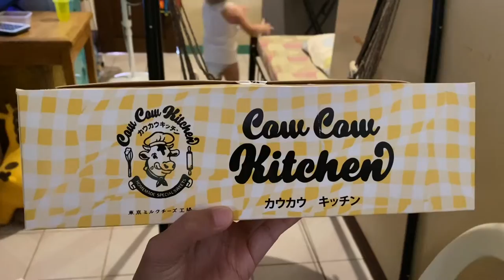Cow Cow Kitchen Milk Pie 💯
Another budol finds in Grab app! Ang sarap pala nitong milk pie na to grabe! Hindi masakit sa lalamunan kasi ang creamy at sarap ng pagka milky nya 🤍🥛🤪💯